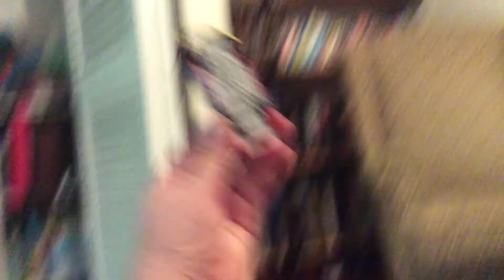We turn into nascars???!!!